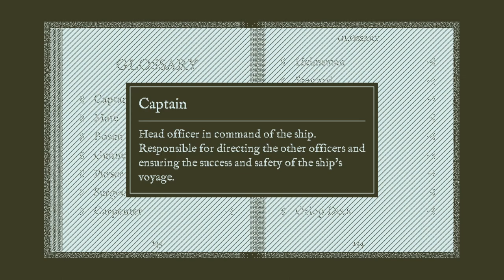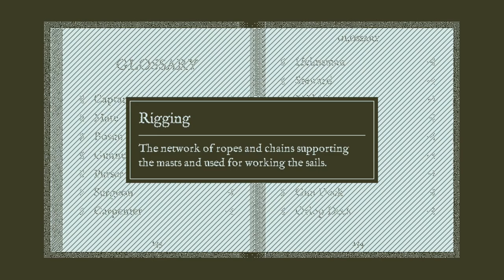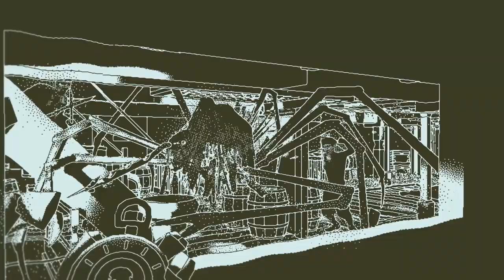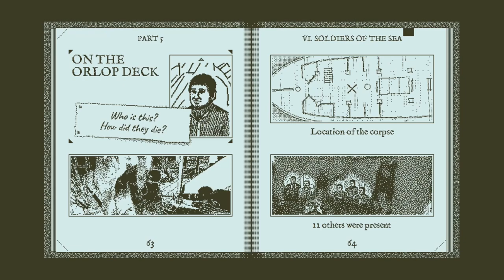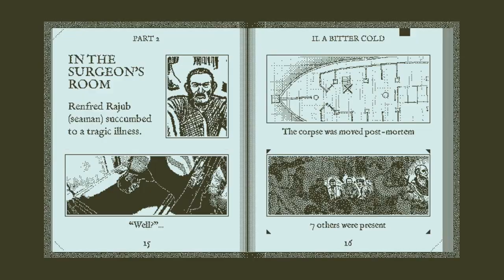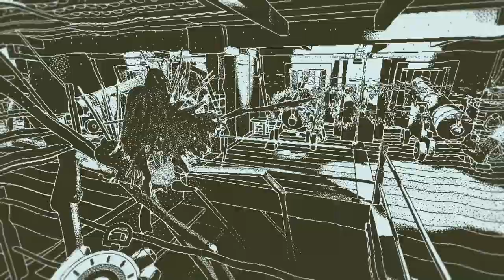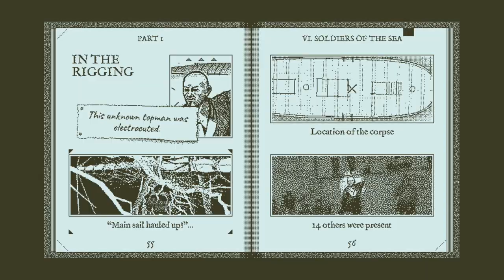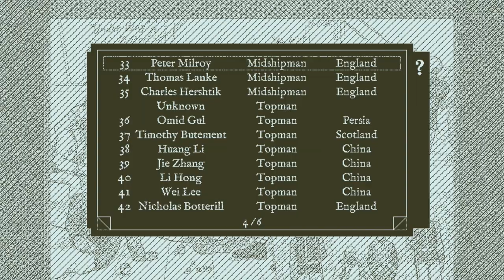Return of the Obra Dinn - #4 - Crab!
You'd think we'd be mentally prepared for this sort of thing by now.